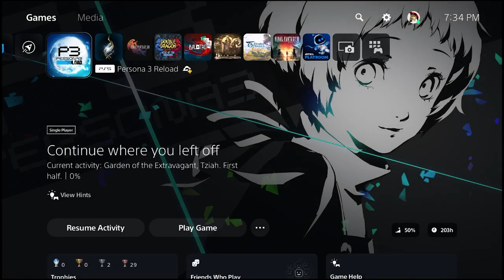if i wanted to watch an anime thats what id be doing